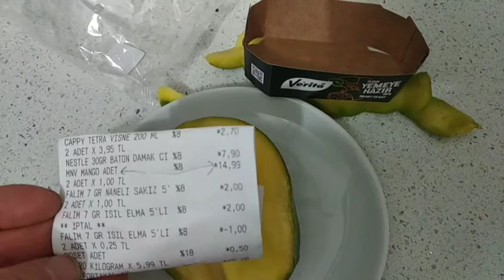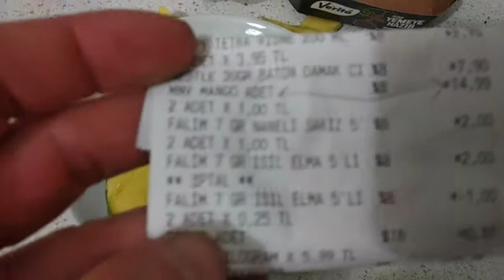Mango Tadı Neye Benziyor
meraktan 15 TL ye mango aldım tadı nasıl ve neye benziyor sizler için yorumladım